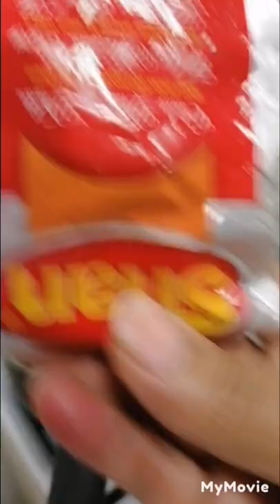tayo Nakapagluto mg Brayani recipes my second recipes aribic foods Tara turaan ko kayo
Brayani lng malakas  brayani it's just the best food's at Arabic